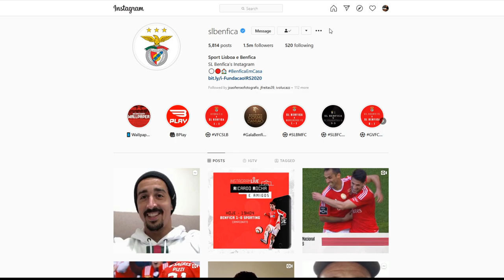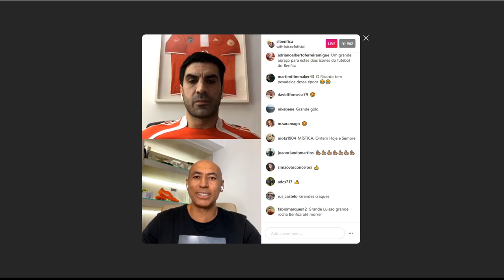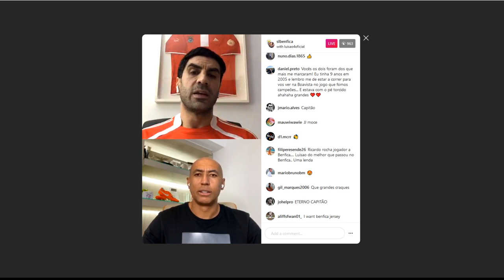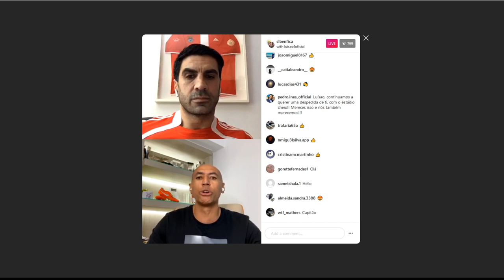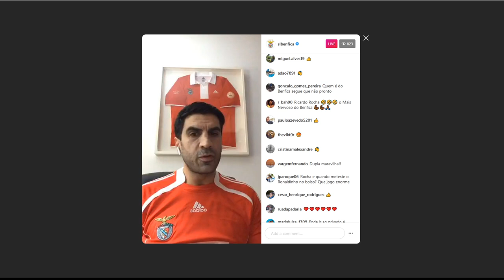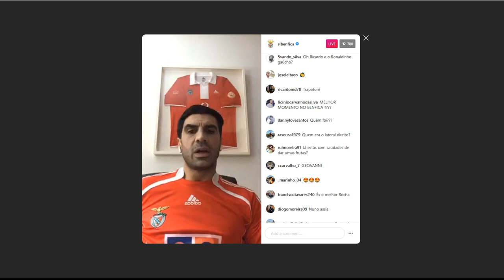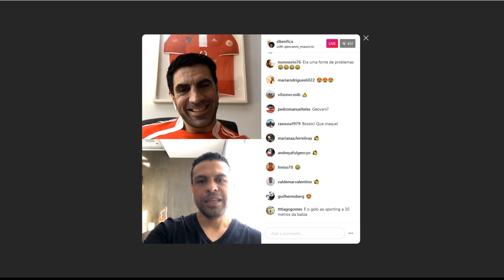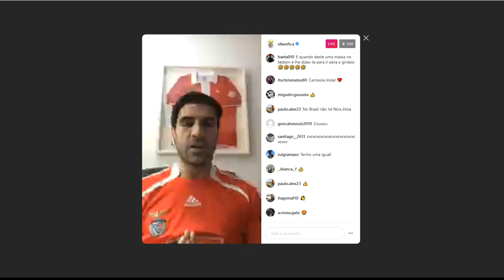RICARDO ROCHA E AMIGOS: O jogo contra o Sporting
Ricardo Rocha convidou o marcador do golo, Luisão, e Geovanni para conversarem sobre o SL Benfica 1-0 Sporting CP de 2005!